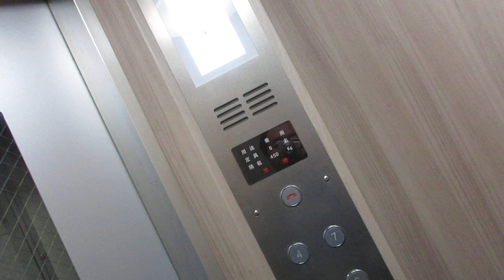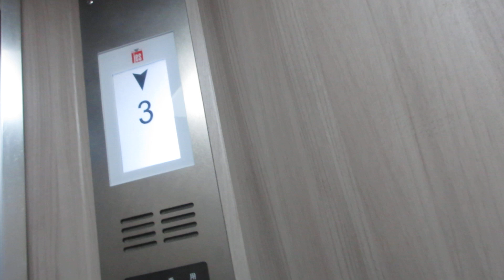【元三菱製】広島市南区内某マンションのエレベーターvol.31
jes製に更新済みですが、更新前は三菱製の後期エレペットアドバンスVでした。更新後インジケーターは液晶です。更新後の開閉ボタンの表記は三角でひらがなはありませんが、2022年度以降に更新されました。

メーカー：jes
機種：不明
駆動方式：ロープ式
設置台数：1基
アナウンス：なし
到着チャイム：なし
車椅子操作盤：なし
停止階：1,2,3,4,5,6,7
停止可能階：1,2,3,4,5,6,7
用途：乗用
定員：6名
積載：450kg
ドア：2枚片開きドア
設置年度：1988年度頃
リニューアル年度：2022年度頃